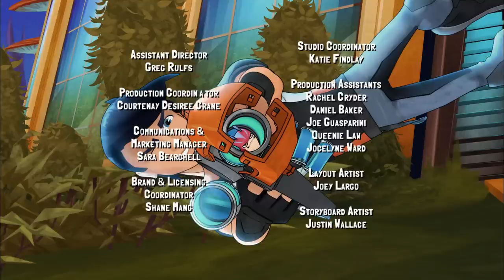Bandoleer of Brothers | Slugterra | Full Episode